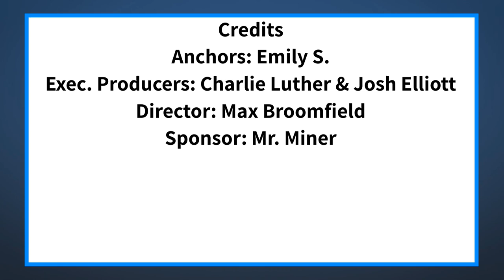The Halo Morning Show 11/8/21